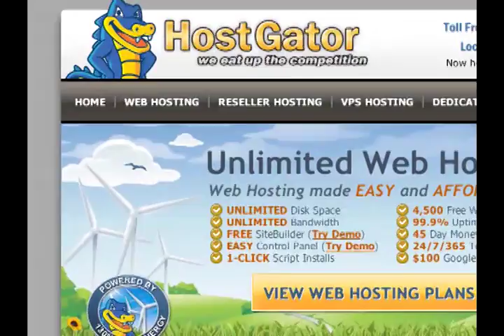Tea Party Group Trying To Kill Medicare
The Koch Brothers funded FreedomWorks is preparing to organize/dupe people across the country to essentially destroy Medicare. Cenk Uygur breaks it down.